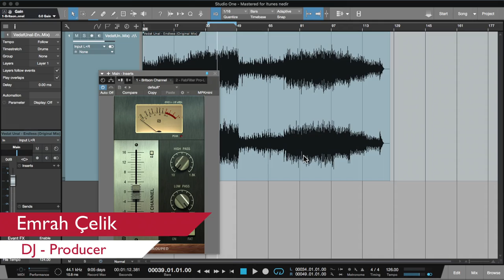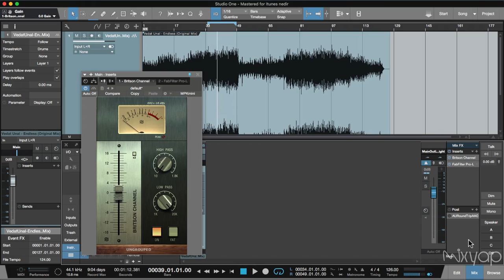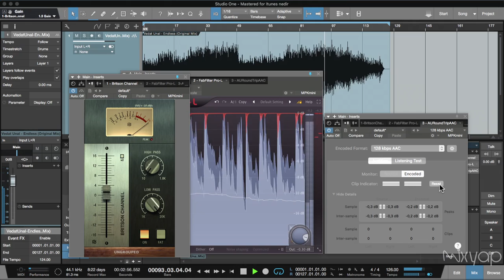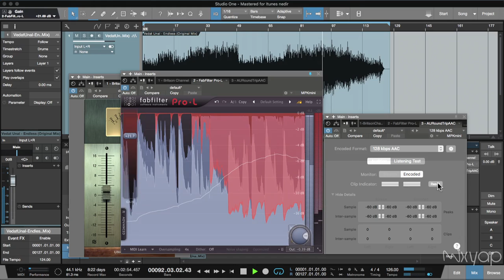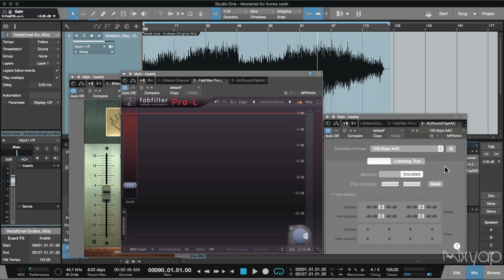Mastered For ITUNES (Apple Digital Masters) Nedir? Teknik Detayları Nelerdir?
AuRoundtripAAC Plugini sadece Apple cihazlar icin uretilmistir. Windows kullanicilari Master Check PRO plugini kullanabilirler.